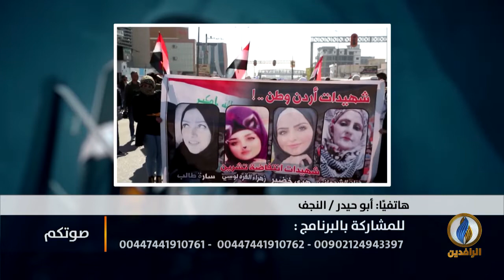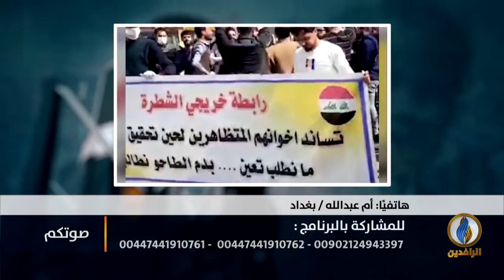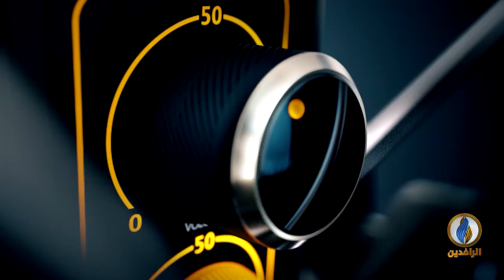صوتكم | شمخاني في بغداد لتسمية رئيس الحكومة القادم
تقديم:
عمر حامد